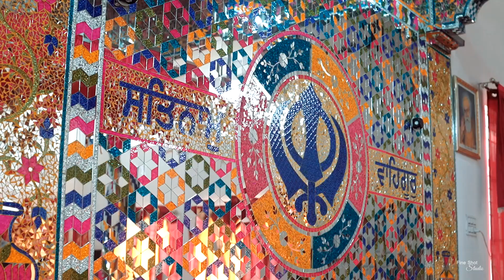Punjabi Wedding Highlight - Fine Shot Studio Jalandhar- M - 98763 - 11262